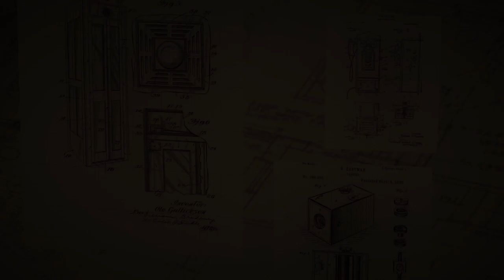Work sketches - "LED strips experiments"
Some experiments before full production: address LEDs